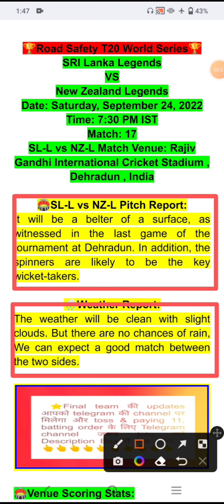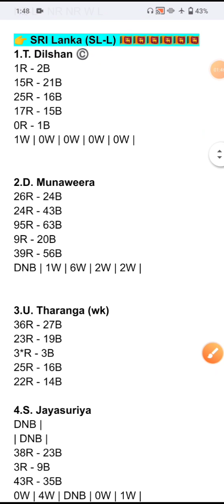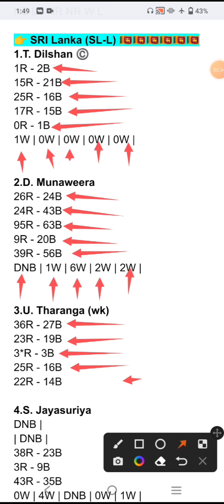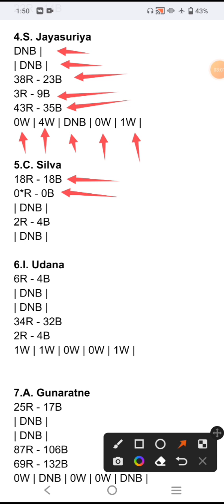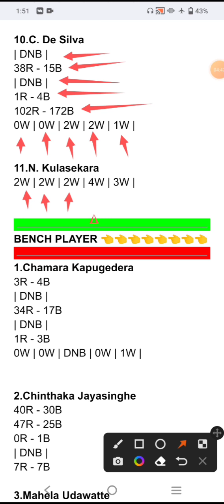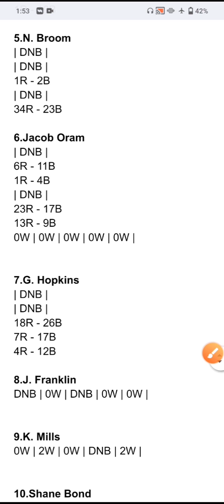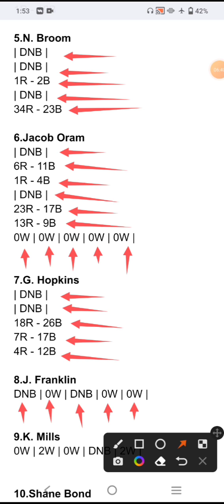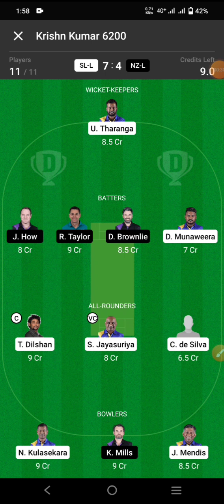SL-L VS NZ-L | श्रीलंका लीजेंड्स बनाम न्यूजीलैंड लीजेंड्स | sl l vs nz l dream 11 team prediction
SL-L VS NZ-L Road Safety T20 World Series

श्रीलंका लीजेंड्स बनाम न्यूजीलैंड लीजेंड्स
Sri Lanka Legends VS New Zealand
sl-l vs nz-l,
sl l vs nz dream11 prediction,
sl-l vs nz-l xl,
sl-l vs nz-l 50,
sl-l vs nz-l 500,
sl-l vs nz-l 4x4,
sl-l vs nz-l 2019,
sl-l vs nz-l 2021,
sl-l vs nz-l 2022,
sl-l vs nz-l 01,
sl-l vs nz-l 0-100,
sl-l vs nz-l zeus,
sl-l vs nz-l yt,
sl-l vs nz-l trophy,
sl-l vs nz-l nz-league,
sl-l vs nz-l review,
sl-l vs nz-l reaction,
sl-l vs nz-l live stream,
sl-l vs nz-l live,
sl-l vs nz-l junior,
sl-l vs nz-l highlights,
sl-l vs nz-l nz-lg,
sl-l vs nz-l full match,
sl-l vs nz-l final,
sl-l vs nz-l nz-lex,
sl-l vs nz-l 90

1.
 2. Use my invite code KRISHN92303PQ
 3. Get ₹200 in discounts